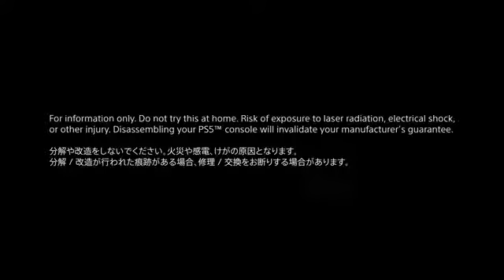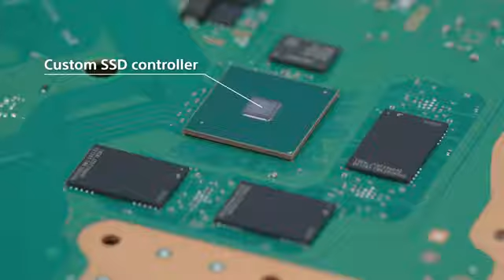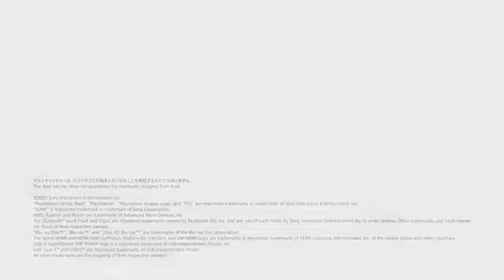PS5| Desmontado.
ps5 sendo desmontado.